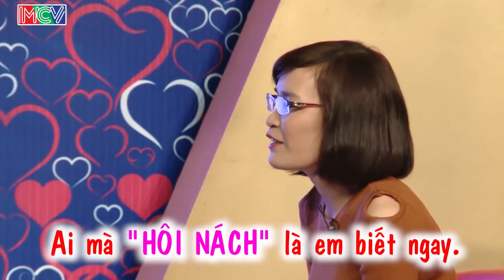Chàng Thanh Hóa bị tật một chân bị bạn gái VÔ DUYÊN từ nhỏ chê HÔI vì làm nghề sửa xe